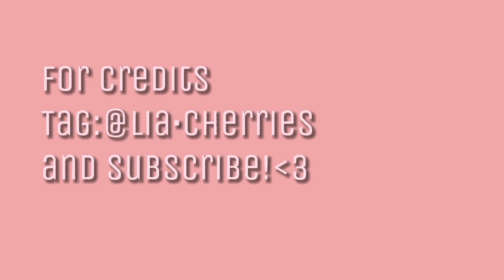'Dice' StudioChoom TWIXTOR clips.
Ultra smooth

Studio choom Twixtored clips Nmixx Dice, First comeback dance Sing.